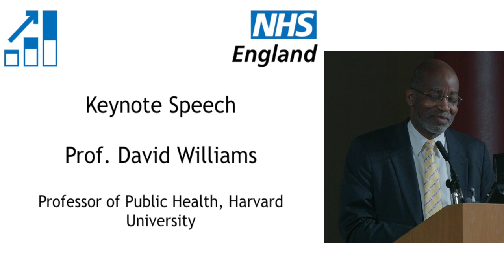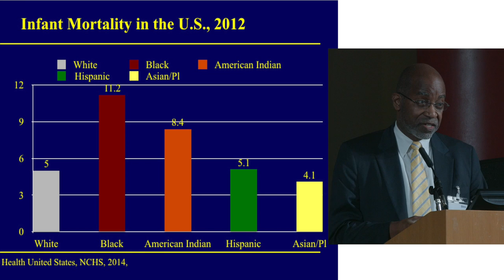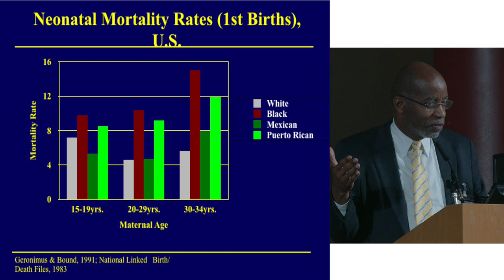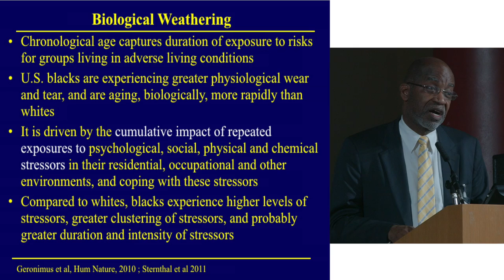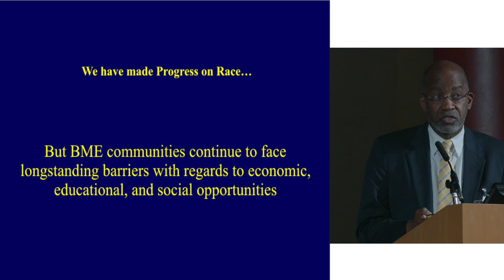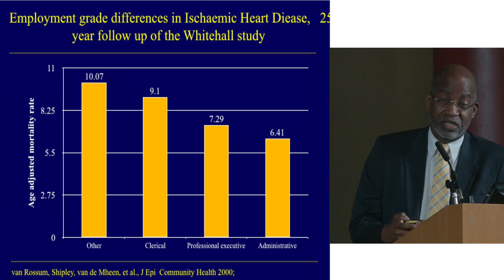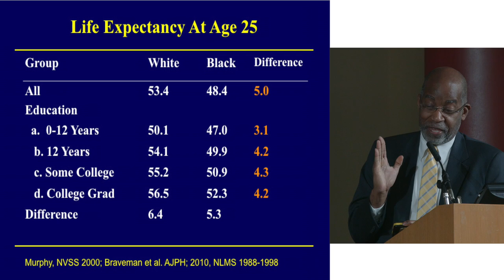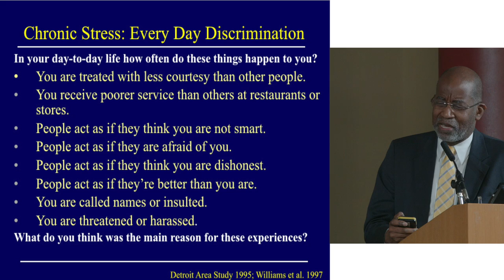Prof. David Williams Part 1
This video is about Prof. David Williams